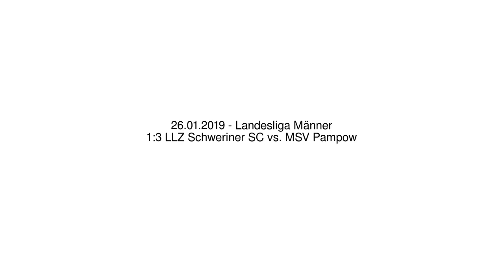1:3 LLZ Schweriner SC vs. MSV Pampow - 26.01.2019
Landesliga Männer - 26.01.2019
1:3 LLZ Schweriner SC vs. MSV Pampow